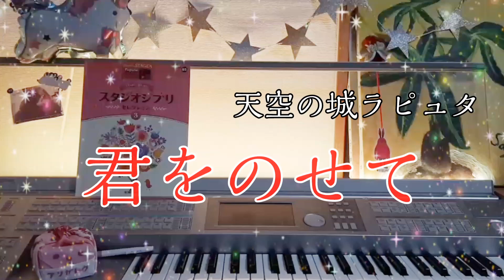天空の城ラピュタ【君をのせて】エレクトーン grade7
グレードやアレンジが違うと同じ曲でも
聴こえ方は色々で、聴き比べしてみると
面白いです( ´ー`)

この曲集のジブリメドレーにも君をのせてが
入っており、もう何回弾いたことか(笑)
それでも飽きないジブリはホントに凄いですね♪
歌詞付きなのでぜひ歌ってくださいね～( ´ー`)

さて、次回の投稿は14日(金)です( *´艸｀)
久しぶりのコスプレ演奏…お楽しみに～(笑)

🎼楽譜
エレクトーン7～6級
STAGEA ポピュラーシリーズ vol.85
スタジオジブリ・セレクション3

君をのせて
作曲 / 久石譲
エレクトーンスコア / 日下将太郎

2021/5/5　　撮影￣(=∵=)￣